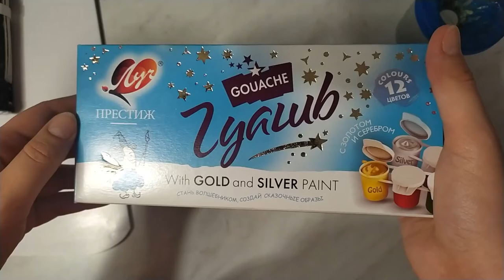Рисую один сюжет: ручка или гуашь/Рисую гуашью спустя 3 года/I draw one story: pen or gouache/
Привет. Решила нарисовать одну картинку двумя разными материалами: гуашью и 4х цветной ручкой. Гуашью я последний раз рисовала примерно 3 года назад. Какой вариант вам понравился больше?